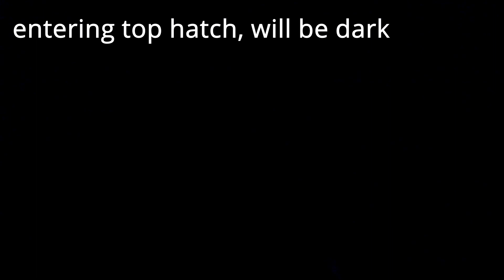Full Crane Climb (boston)